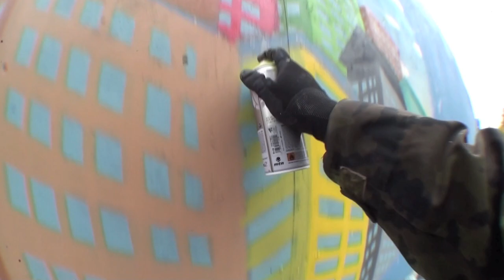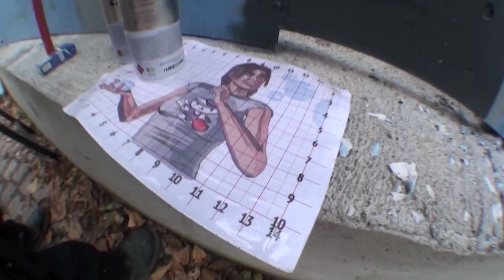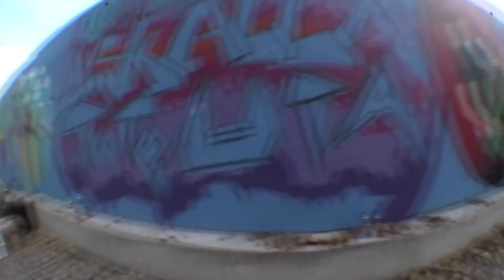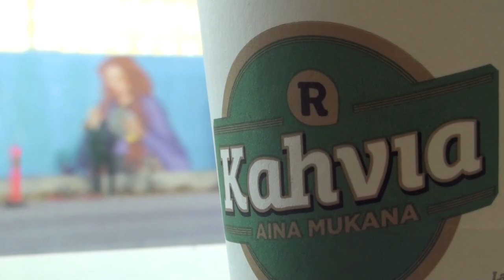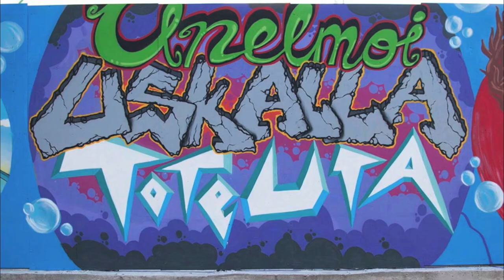Rikuhoo / Soved - Mural for the City of Lahti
We did this commission mural for the City of Lahti with Soved (a.k.a Kaih). Weather was cold. Thanks to Lahti City & Make Your Mark - Garage/Gallery !
Construction site fence, 40m x 3m, 2014